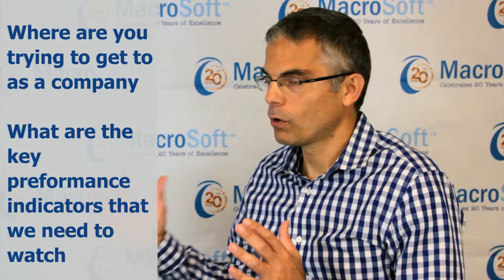How Can an Organization Transform Its Culture to Become More Data Driven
Inducing Data Driven culture into an organization is the key to making fact based decisions. It is more often easily said than followed as this is not a one-time process, but requires an ongoing combined effort from both the employees and management. Management should foster the muscle to take initiative in bringing about an organization wide transformation on how to use data and analytics that yield better decisions.
So how can an organization transform its culture to become data-driven? According to Burak, a solution architect at Macrosoft and leader in building data analytics solutions, this is more of a human problem than a technology one. Companies should make it very clear what their business objectives are, how they are going to align their measurement plans, and what are the key performance indicators that need to be watched during this transformation journey.